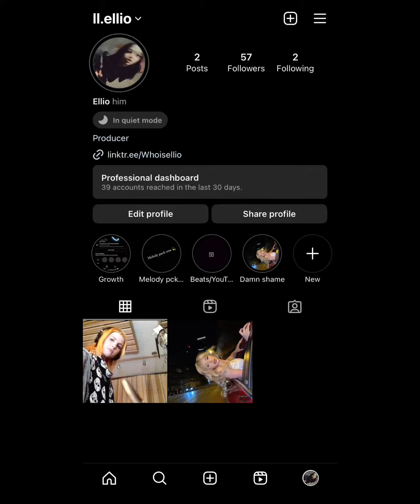Drip too hard by lil baby and gunna but better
Remastered by me

I DO NOT own the contents of this video. All the right towards Lil baby team respectively.